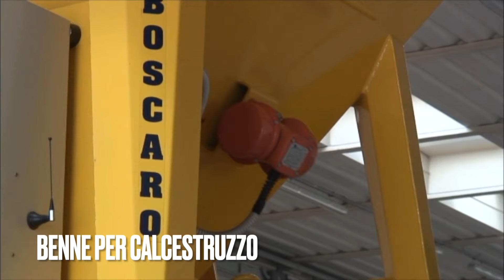Discover all Boscaro products. Made in Italy. Exported everywhere.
Italian manufacturer of crane attachments since 1977.

Boscaro is a solid and dynamic Italian firm engaged in the design, manufacturing and marketing of construction equipment.
The highly skilled Boscaro management and technical design team members keep in constant dialog with the construction sector to ensure that existing and new Boscaro products meet or exceed their customer’s needs and specific requirements. Boscaro even does custom engineering and manufacturing to specific customer requirements.
Product development involves research using modern data-processing systems that guarantee reliable calculations and drawings. Each product then undergoes severe real world testing before it is introduced to the market.

Concrete buckets, pallet forks, man baskets, lifting clamps, tool boxes, rescue cages, lifting bins, spreader bars, self-dumping bins, forklift attachments.